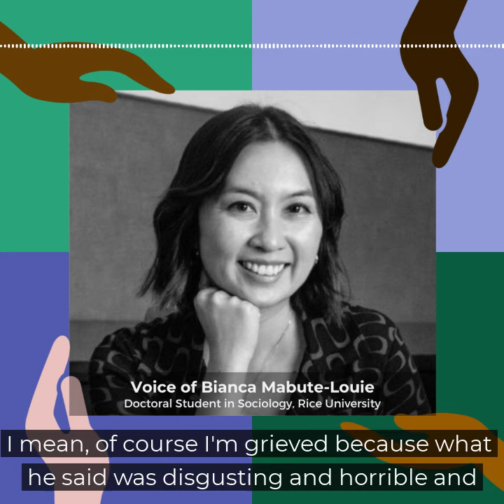Will the brilliance of Netflix’s Beef be lost in the shadow of a sexual assault controversy? (Clip)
On the latest episode of Don’t Call Me Resilient, we discuss the brilliance of Netflix’s “Beef” – its beautiful meditation on life and survival, its portrayal of alienation and loneliness, as well as class, race and gender, and its revolutionary representation of Asian Americans.

And, we discuss the controversy that erupted after a 2014 podcast episode resurfaced, featuring supporting actor David Choe relaying a sexual assault story where he is the perpetrator. Choe has apologized since and has also said the story was made up. And, on Friday, “Beef” creator Lee Sung Jin and executive producers and stars Steven Yeun and Ali Wong released a statement acknowledging that Choe’s story was “undeniably hurtful and extremely disturbing,” but that he’s “put in the work to get the mental health support he needed… to better himself and learn from his mistakes.”

Host Vinita Srivastava speaks to Michelle Cho, an assistant professor of East Asian Studies at the University of Toronto, specializing in Korean film, media and popular culture; and Bianca Mabute-Louie, a PhD student in Sociology at Rice University in Houston with a background in Asian American studies and racial justice.

and find DontCallMeResilient wherever you get podcasts.